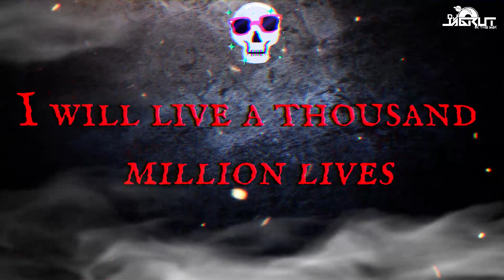The Boys // DJ Jagrut In The Mix // Trending Song // theboys #2023